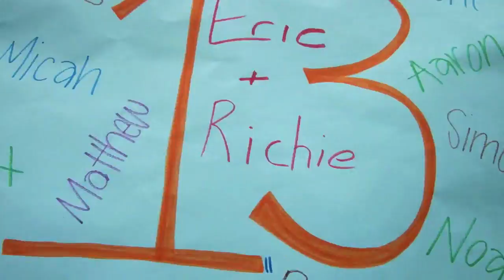Summer 2011 - The First Day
Shalom Everybody!
Join us to celebrate the first day of Camp Ramah in Canada (session 1).